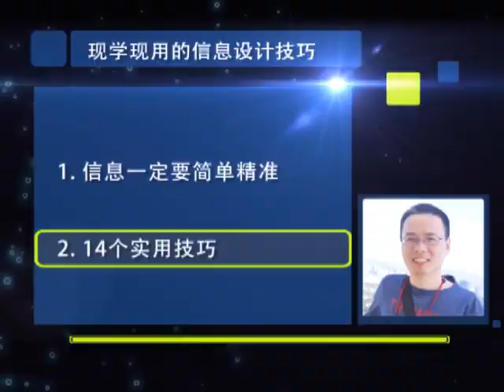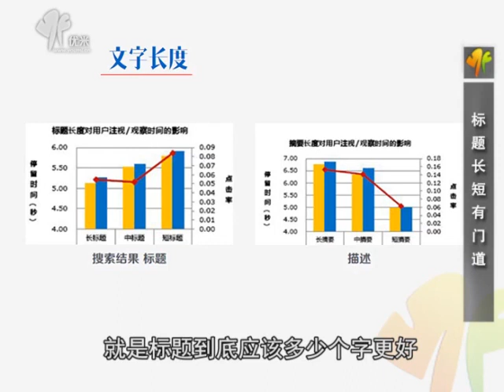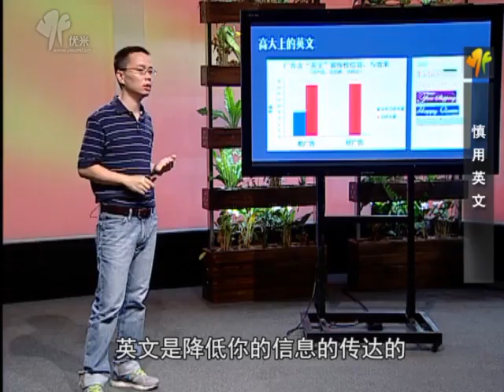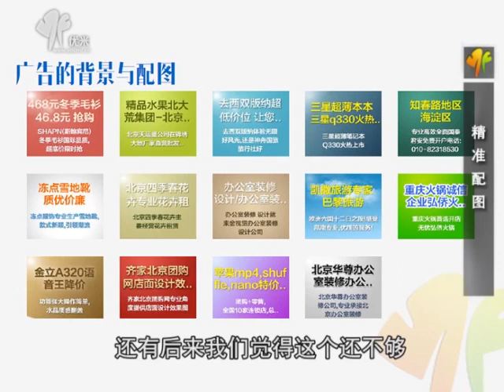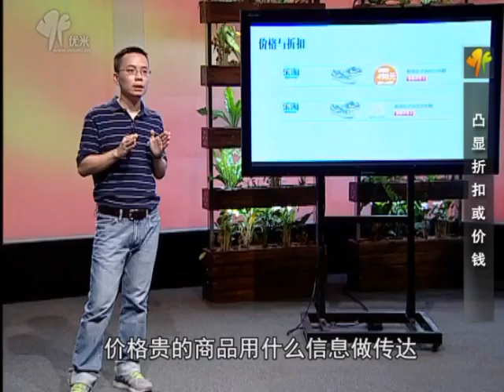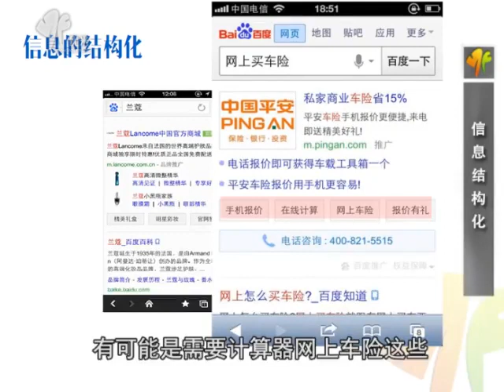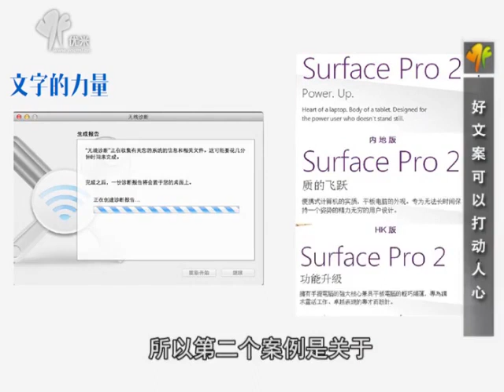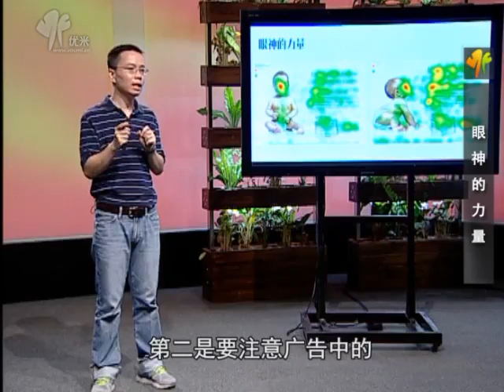现学现用的信息设计技巧